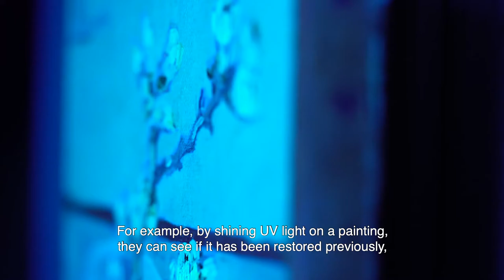ASML and the Van Gogh Museum launch 'Masterminds & Masterpieces'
On 10 November 2020, World Science Day, high-tech company ASML and the Van Gogh Museum present ‘Masterminds & Masterpieces’, a program of lessons uniting science and art.